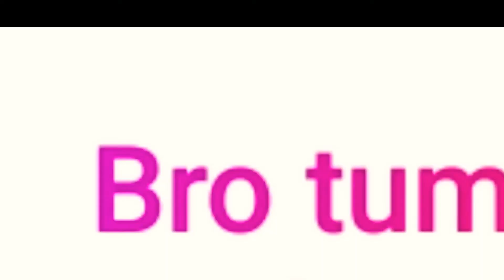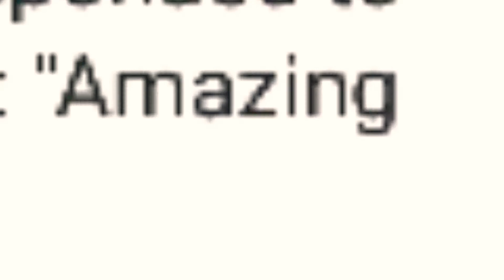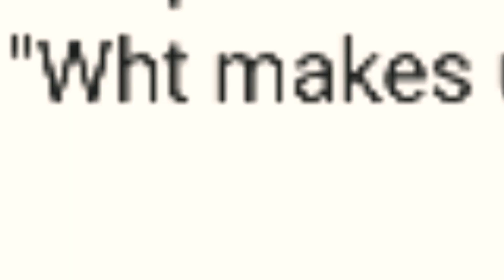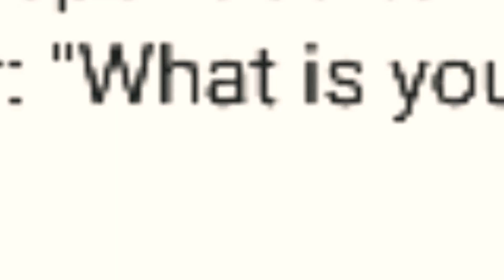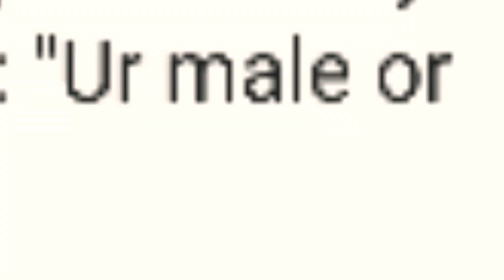First QNA | #1| Monu Vlogs